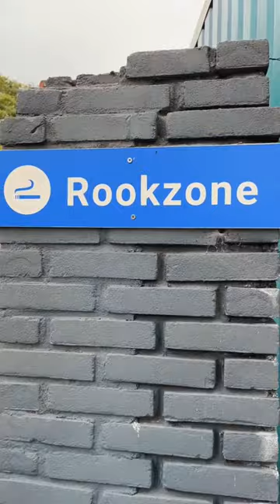glaub ich bin mit @Coaster-Toaster auf dem weg ins phantasialand falsch abgebogen